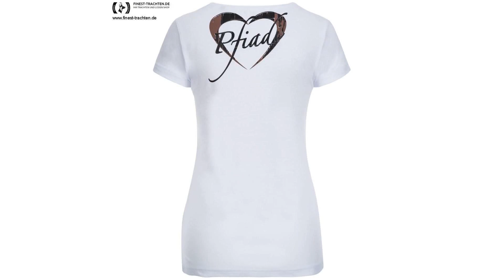Finest-Trachten.de: Trachtenshirt Elfi in Weiß von Hangowear